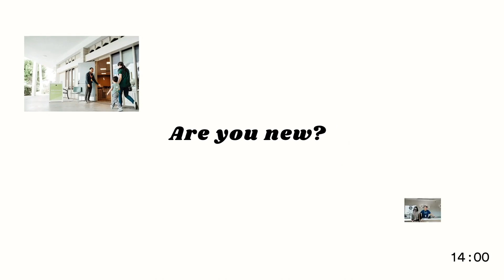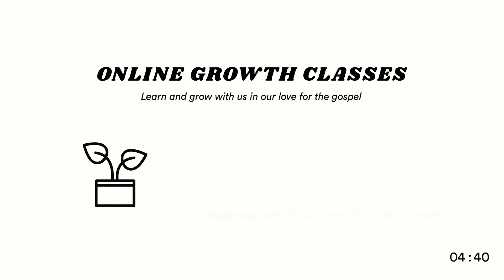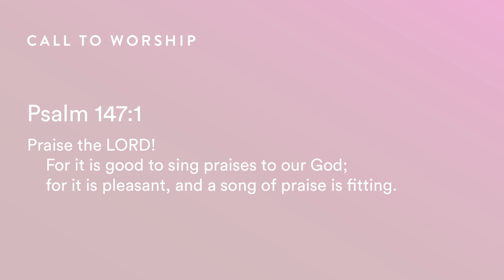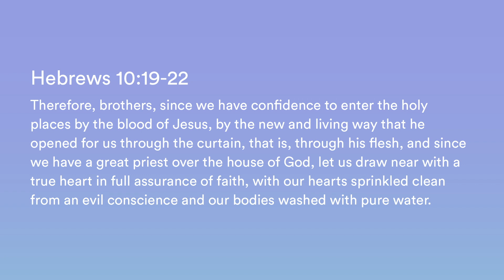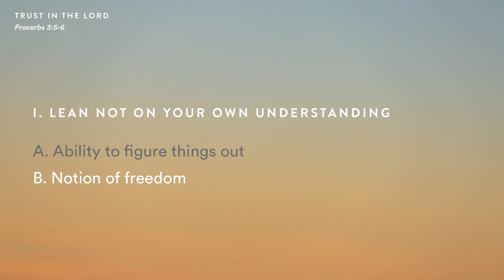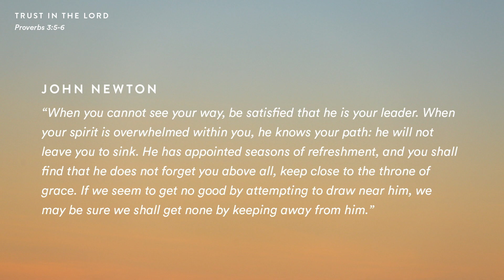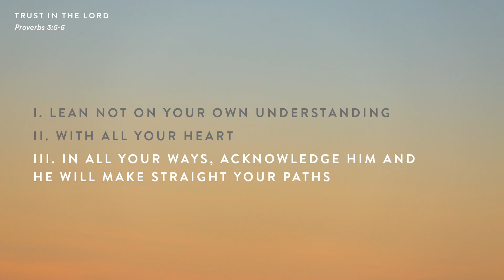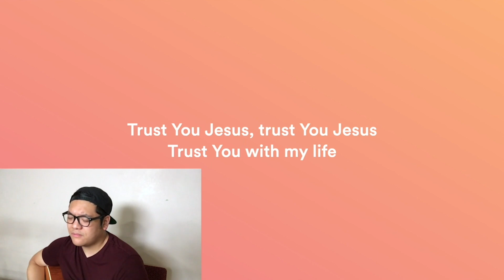Christ Central Sunday Service - January 10, 2021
Sermon Info:
Harold Kim
Proverbs 3:5-6

0:00 Pre-Service Announcements
14:08 Sunday Service